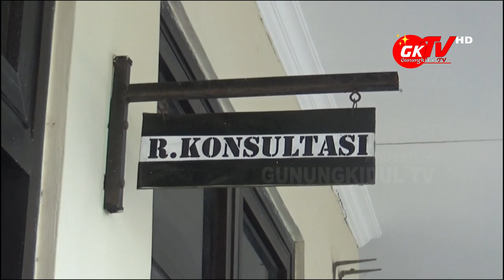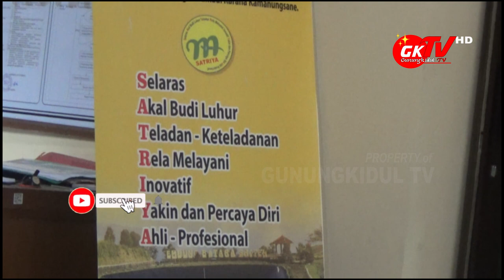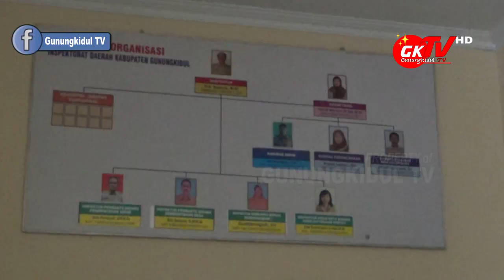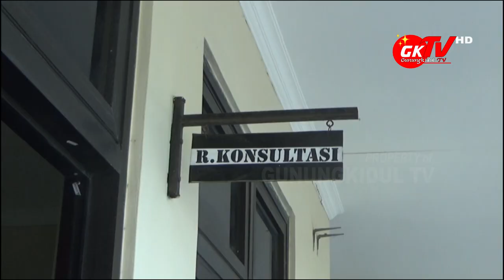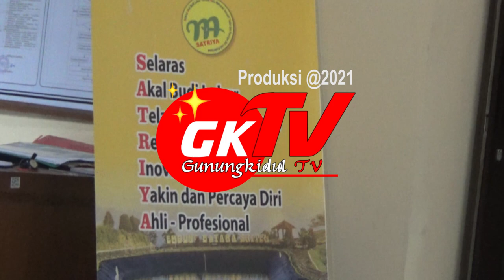DUGAAN KORUPSI 1M PEMKAL GETAS ADA YANG MENGALIR KE OKNUM INSPEKTORAR DAERAH GUNUNGKIDUL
Gunungkidul TV - Muhammad Dadang Iskandar mendesak Inspektorat Daerah Kabupaten Gunungkidul untuk mengusut tuntas kasus dugaan korupsi Pemerintah Kalurahan Getas Kapanewon Playen.

Setidaknya ada enam poin yang disampaikan, salah satunya dugaan aliran dana sebanyak Rp 78 juta yang mengalir kepada oknum pegawai Irda yang digunakan untuk penyuapan.  Jika ini tidak di-clear-kan, praktik dugaan suap menyuap ke oknum pegawai Irda itu juga akan terjadi di wilayah ke ratusan kalurahan lain di Kabupaten Gunungkidul

Saat dikonfirmasi Kepala Inspektorat Daerah Kabupaten Gunungkidul Sujarwo mengaku bahwa, dana yang masuk ke Irda tersebut adalah langsung masuk ke uang kas negara. Saat disinggung jumlah nominalnya, ketua Irda Gunungkidul tak mau menjelaskan lebih lanjut, dengan berdalih bahwa kasus tersebut telah ditangani oleh Kejaksaan Negeri Gunungkidul.